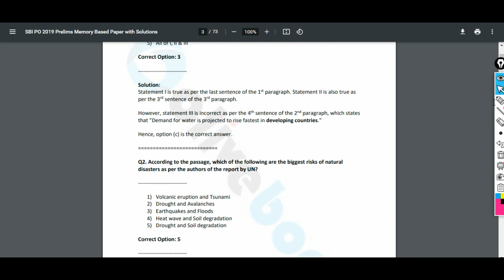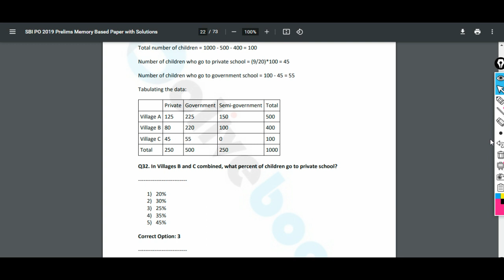SBI PO Previous Paper PDF with Solution - 1 | Download Now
Validity From 1 Jan 2021

Advantages -
All 500 MCQ on Monthly Basis
All Weekly Current Affairs
All Monthly Current Affairs
All Daily Current Affairs Available

Common Queries -

Oliveboard Mock Analysis and Practicemock MOCK Analysis